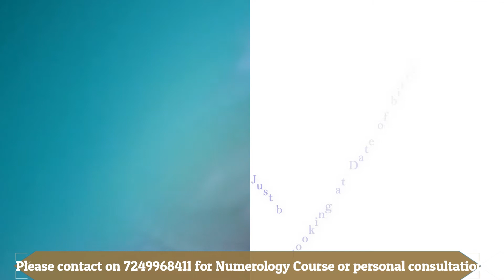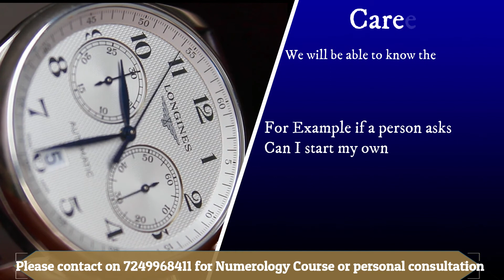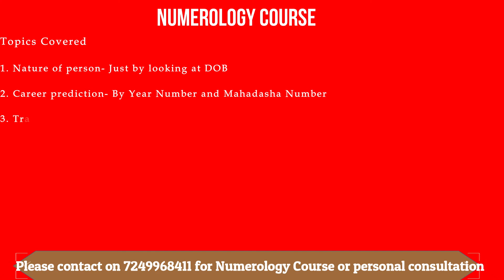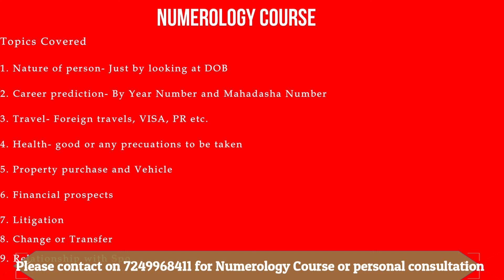Numerology course: Numerology Course, Learn Numerology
In this video we have told about how to Learn numerology and what things we can predict after doing this Numerology course.
numerology 5 numerology 1 numerology 8 learn numerology in english